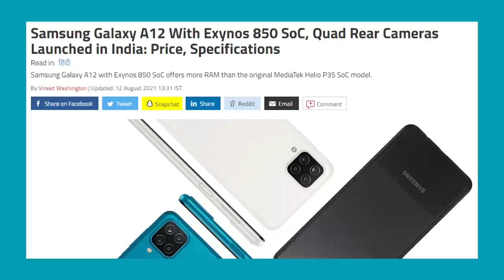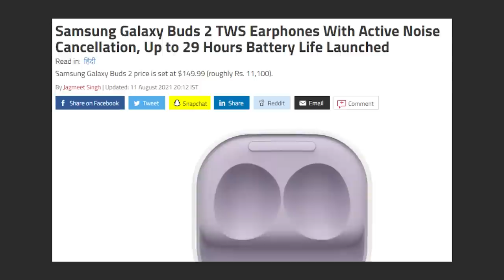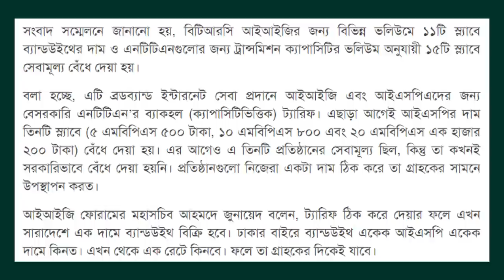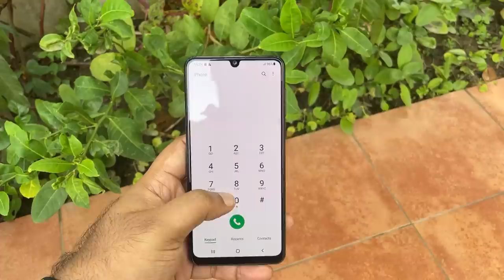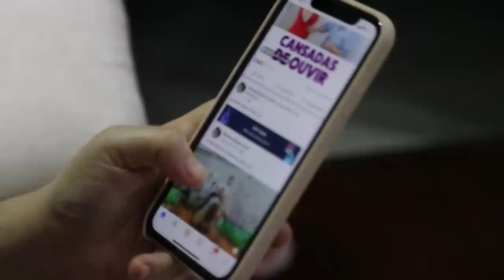Unofficial Mobile কেনা যাবে? 500 টাকায় Unlimited Internet অবশেষে চালু হচ্ছে!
In this video, you will see Unofficial Mobile কেনা যাবে? And 500 টাকায় Unlimited Internet অবশেষে চালু হচ্ছে! Also, you will see unofficial mobile buying problems with unofficial mobile buying tips.

00:00 | Tech News 1: প্রথমবারের মত Amazon ভ্যাট দিলো!
00:26 | Tech News 2: Samsung Galaxy A12 আসলো নতুন করে!
00:53 | Tech News 3: Samsung Galaxy Z Fold 3, Z Flip 3, Watch 4 & Earbuds 2 Launched!
02:08 | Tech News 4: 500 টাকায় Unlimited Internet অবশেষে চালু হচ্ছে!
03:03 | Tech News 5: Unofficial Mobile কেনা যাবে?